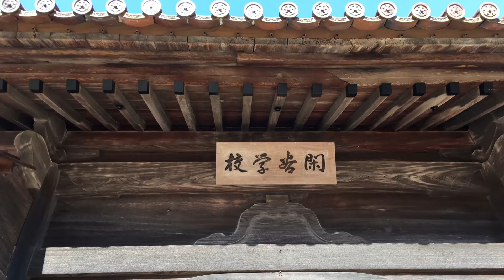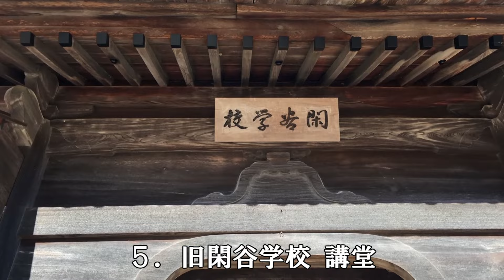国宝建造物一覧 ①鳥取県・島根県・岡山県編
日本全国の国宝建造物を紹介するチャンネルです。
日本には290棟あまりの建造物が国宝に指定されています。

今回は鳥取県・島根県・岡山県の国宝建造物６棟をアップデートしました。